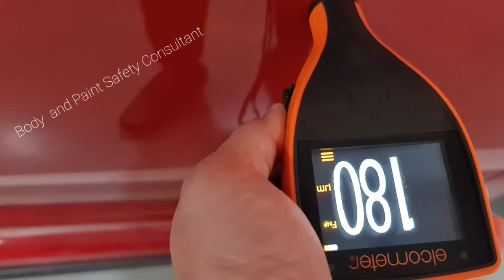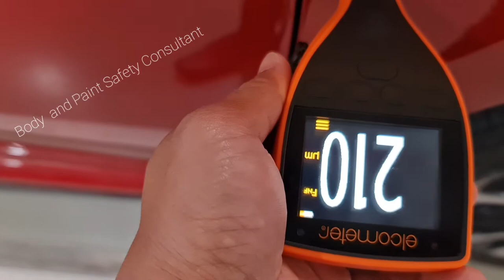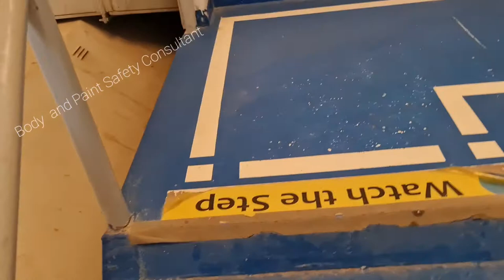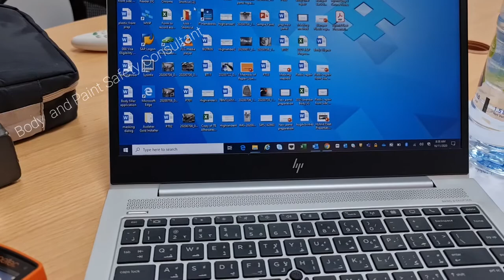how to check paint thickness? part 2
before top coat front door 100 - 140 microns front fender 120 -160 microns